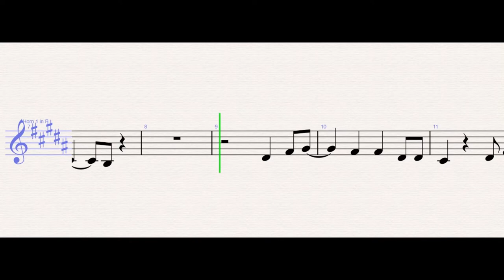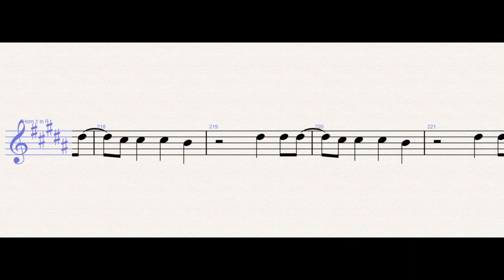BTS (방탄소년단) 'Permission to Dance' - French Horn Sheet Music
BTS (방탄소년단) 'Permission to Dance' (French Horn)

The time is now, so let's do it right
Da-na-na-na-na-na-na, da-na-na-na-na-na-na
Da-na-na-na-na-na-na
No, we don't need permission to dance
Da-na-na-na-na-na-na, da-na-na-na-na-na-na
Da-na-na-na-na-na-na
Well, let me show ya
That we can keep the fire alive, mmm
Till it's over, say it one more time, say
I wanna dance, the music's got me going (the music's got me going)
Ain't nothing that can stop how we move, yeah (hey)

WONDER MUSICIAN teaches you to play the your favorite instrument, through well-arranged sheet music so that you too can learn how to play 'Permission to Dance' by BTS on the french horn as fast as you can.